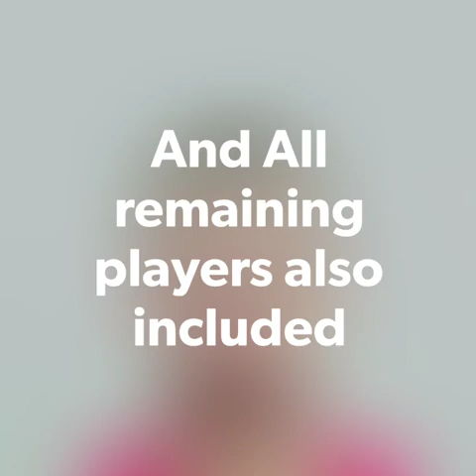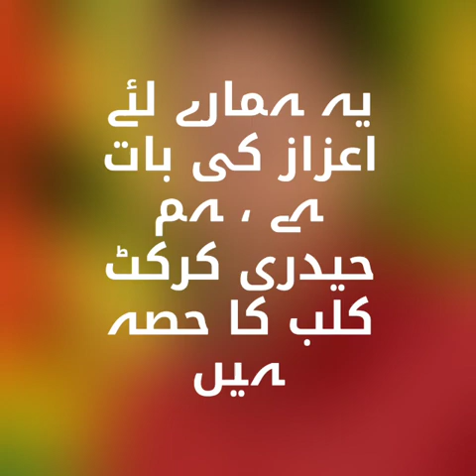HCC 2 CHAK 1985-2020 UPDATE